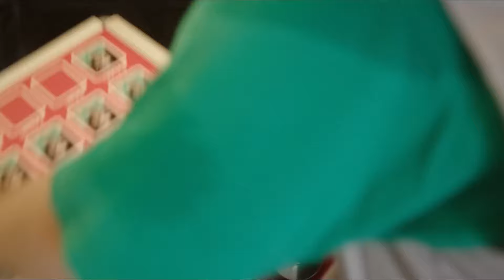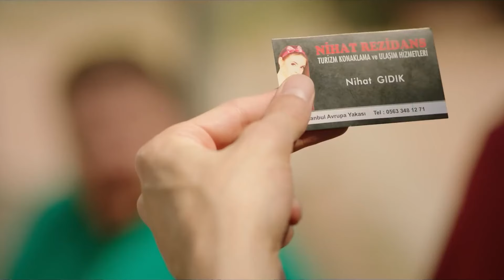Birlikte Güldüğümüz Sahneler #73 "Yanlış Zamanlama Ayağını Kaydıracak" | Gürbüz: Hadi Allah'a Emanet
Pizzacı Gürbüz'ün Başı Belada. - MAFYA PEŞİMİZDE

Gürbüz: Hadi Allah'a Emanet, motorlu kuryelik yapan Gürbüz’ün maceralarını konu ediyor. Genç bir adam olan Gürbüz geçimini bir pizza restoranında motorlu kuryelik yaparak sağlamaktadır. Çalıştığı pizzacıda müdür olmanın hayalini kuran Gürbüz sözlüsü Aylin ile evlilik planları yapar. Fakat sözlüsünün kıskançlıklarından oldukça muzdariptir. Bu sorundan kurtulmanın yollarını arayan Gürbüz’e en yakın arkadaşı Ferhat bir tavsiyede bulunur. Teknolojinin nimetlerinden yararlanmasını söyleyen Ferhat, Gürbüz’ün gün boyunca yaptıklarını cep telefonu ile kaydedip Aylin’e göndermesini önerir. Gürbüz, Aylin’in gün içerisinde neler yaşadığını, ne sorunlarla cebelleştiğini gördüğünde kıskançlığı bırakacağını umut ederek fikri uygulamaya karar verir. Fakat kayıt altına aldığı ilk siparişinde bir cinayete şahit olunca işler karışır. Gördüklerinden sonra hemen olay yerinden kaçsa da onu çoktan fark etmişlerdir. Başını büyük bir belaya sokan Gürbüz, Ferhat ile bu beladan kurtulmanın yollarını ararken birbirinden komik maceraların içine düşer.

Yayın Tarihi: 31 Ağustos 2018
Tür: Komedi
Yönetmen: Orhan Erkal
Senarist: Emre Mutlu
Oyuncular: Emre Mutlu, Hakan Bulut, Arzu Oruç, Gökhan Yıkılkan